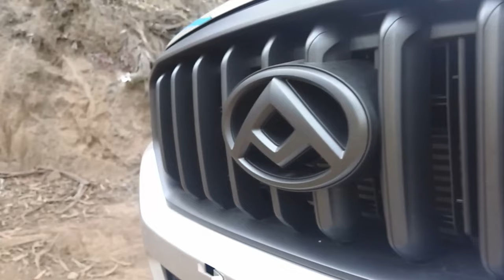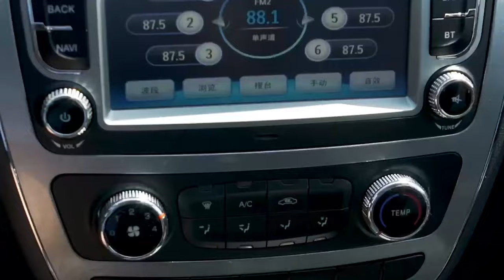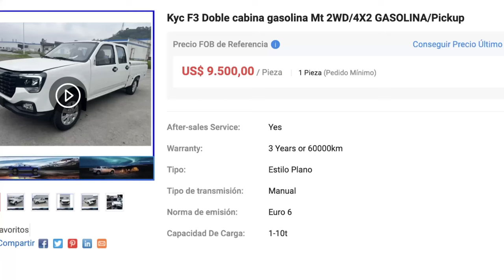Las 7 CAMIONETAS DOBLE CABINA MAS BARATAS del 2023 🤑 ¿Cuál es la mejor?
Las 7 CAMIONETAS DOBLE CABINA 4X4 más baratas del 2023 ¿Cuál es la mejor?. En este video analizamos las camionetas doble cabina más económicas disponibles en Ecuador para encontrar las mejores opciones relación costo-beneficio.

0:00 camionetas doble cabina 4x4 baratas 2023
2:40 ZX Terralord
3:22 Maxus T60
5:10 Great Wall Wingle 7
5:56 JAC T6
6:51 Dongfeng Rich 6
7:34 Donfeng Rich TX
8:30 KYC F3
11:25 ¿Cuál es la mejor?